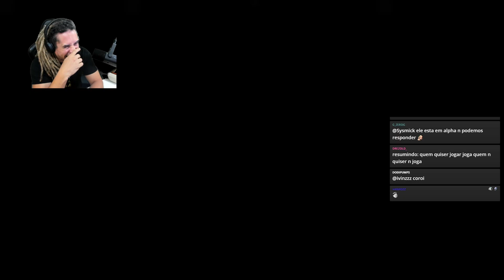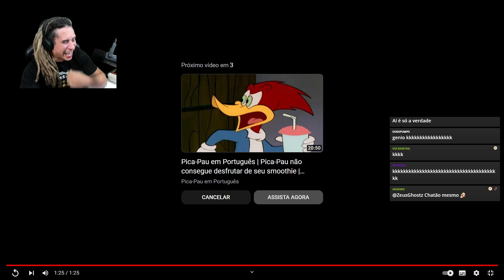ZEUS VS. ASHES OF CREATION (COMUNIDADE)